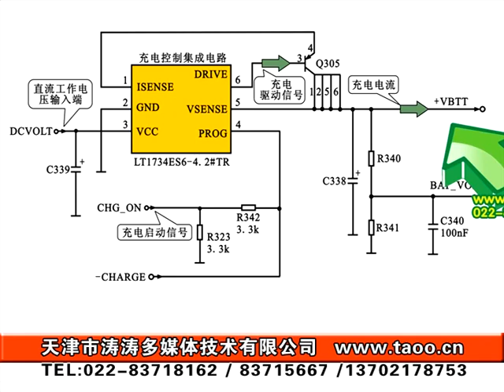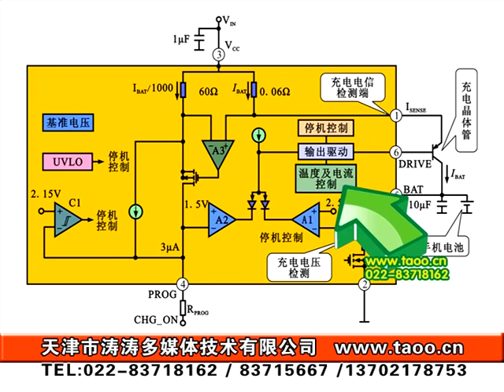【手机的电路结构和工作原理】04手机开机及电源电路的结构和工作原理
手机的电路结构和工作原理 --系列列表